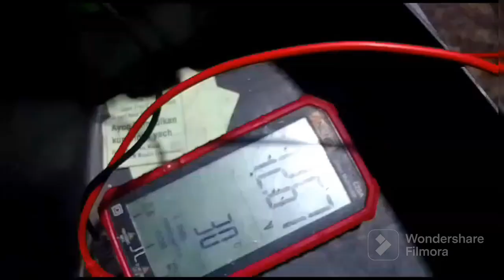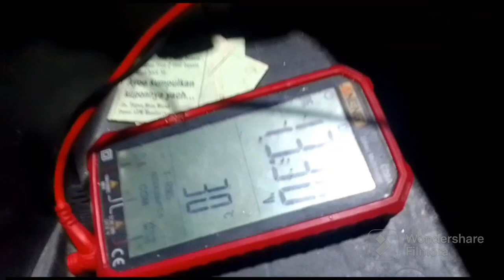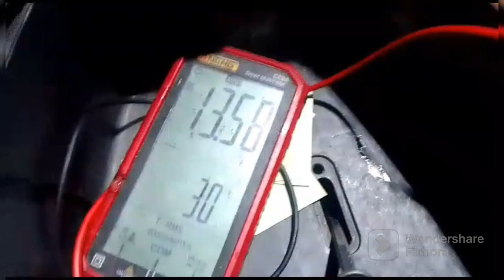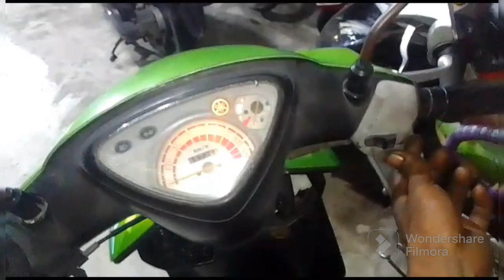Mekanik Mato Merah || Service Karburator Mio...Tarikan Brebet